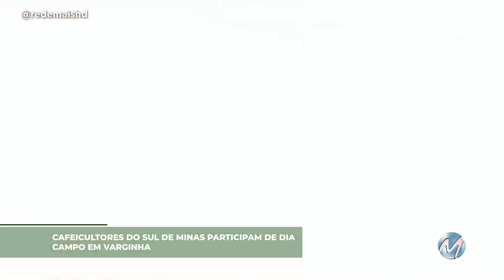Dia de campo dedicado à cafeicultura é realizado em Varginha.